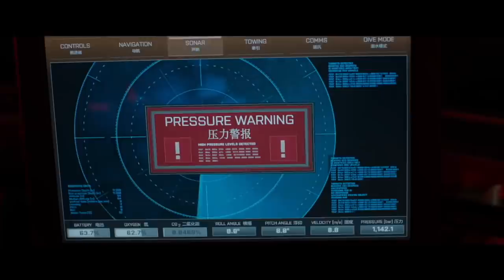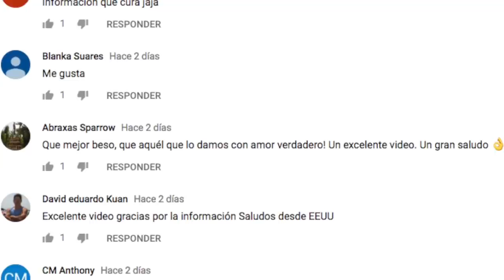MEGALODON, 6 CURIOSIDADES de LA PELÍCULA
Ya somos más de 839,263 almas unidas en TOP SIX 838,675LOS MEJORES TOPS, TOPS INTELIGENTES, CURIOSIDADES, INCREÍBLE, NO LO CREERÁS, ASOMBROSO, IMPRESIONANTE
EL MILAGRO de DURANGO, ÄCCIDÉNTES FÁTALËS MILAGROSOS